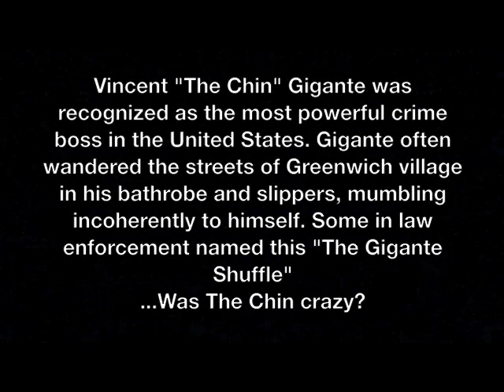Vincent "The Chin" Gigante & the Gigante Shuffle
Vincent The Chin Gigante was one of the country's most powerful Mob bosses of all time, He would walk the streets in his bathrobe doing what law enforcement called "The Gigante Shuffle"